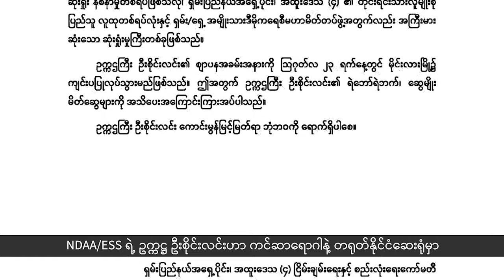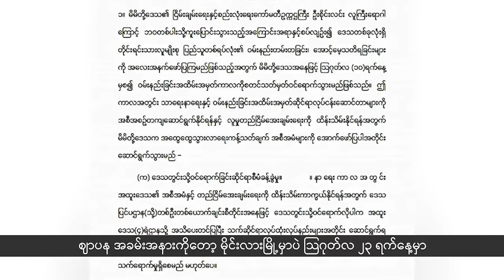(ရှမ်း) တိုင်းရင်းသားဘာသာ သတင်းအစီအစဉ် - DVB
(ရှမ်း) တိုင်းရင်းသားဘာသာ သတင်းအစီအစဉ်